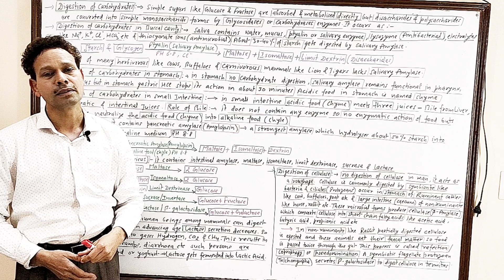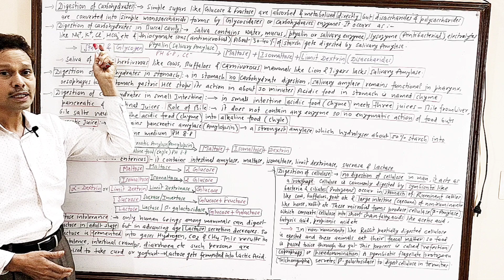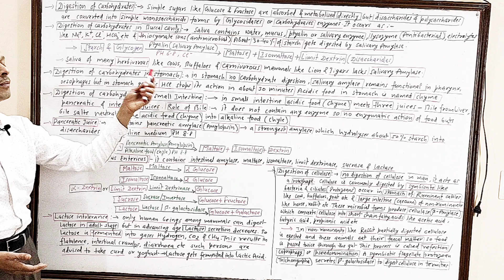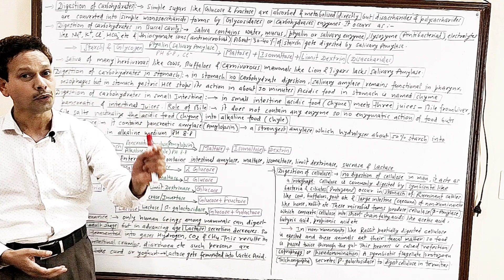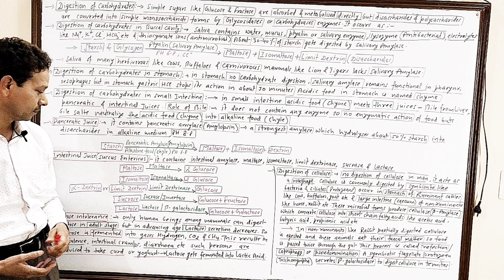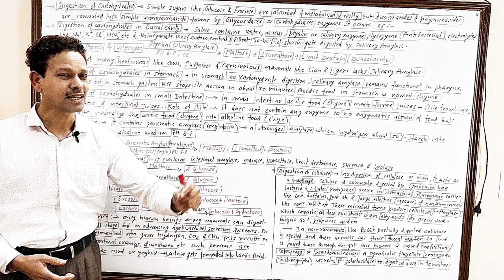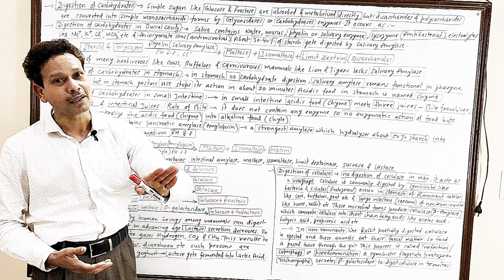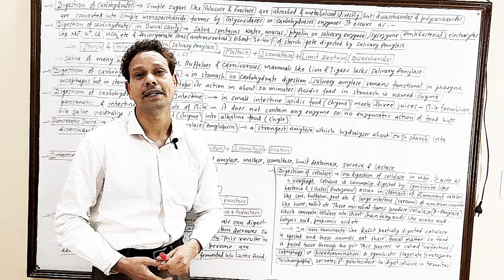Digestion of Carbohydrates | Animal Nutrition | For IAS,NEET,GATE,NET and BSc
Digestion of Carbohydrates
Animal Nutrition